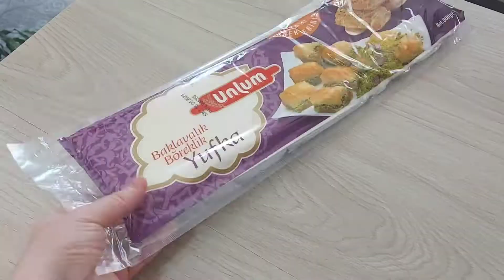Evde Sütlü Çikolatalı Soğuk Baklava Tarifi 💯 Görünümü ve Lezzeti Nefis En Kolay Soğuk Baklava 👌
Gülay'ın Mutfağı YouTube kanalıma hoşgeldiniz. Şerbeti sütle hazırlanan, görünümü ve lezzeti nefis soğuk baklava tarifi.
Yapımı çok pratik, yazın en trend tatlısı soğuk baklava tarifi .

Malzemeler
* 40 yaprak baklavalik yufka
* 200 gr tereyağı
* 1 çay bard. sıvıyağ
* 1 kase fıstık ( isteğe bağlı ceviz veya fındık da kullanılabilir)

Üzeri için;
*Nesquik veya kakao+süt tozu karışımı
* 100 gr rendelenmiş çikolata
* Antep fıstığı